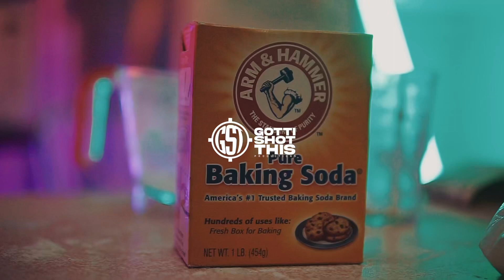BosssedUp Kashie - Let Me In (Official Music Video)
This Is An Official Music Video For BosssedUp Kashie New Single (Let Me In) Dropping On All Platforms

WHAT THE NETT BEEN MISSING MIXTAPE IS OUT ON ALL PLATFORMS